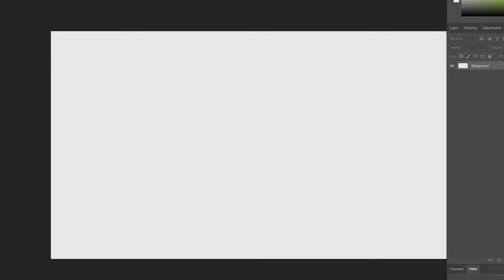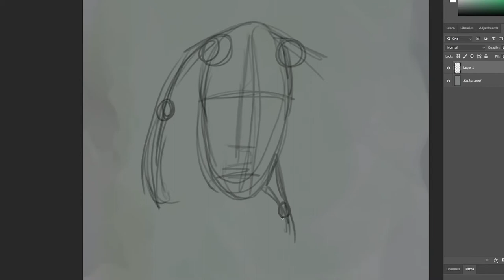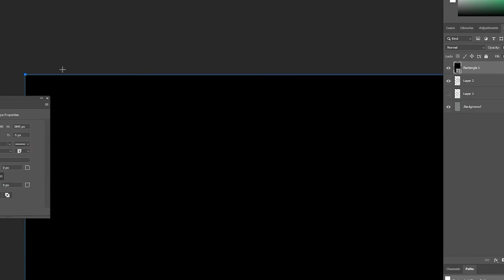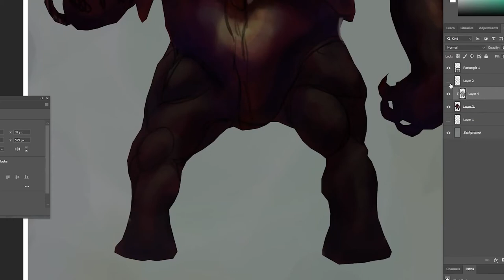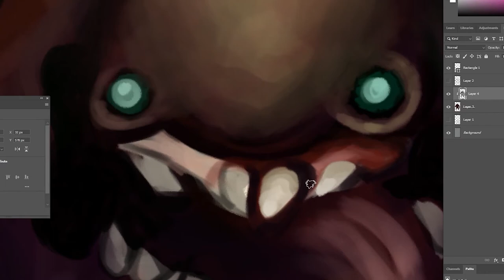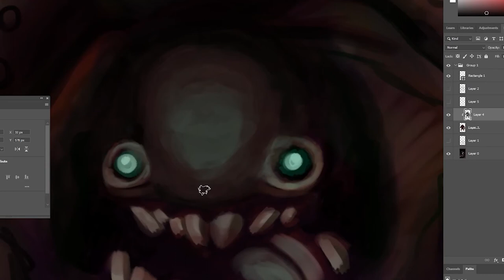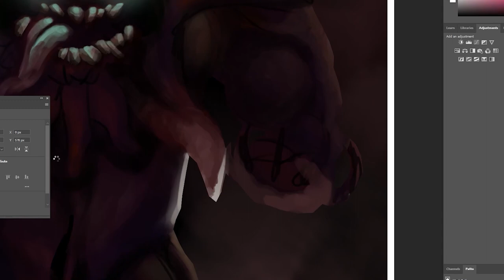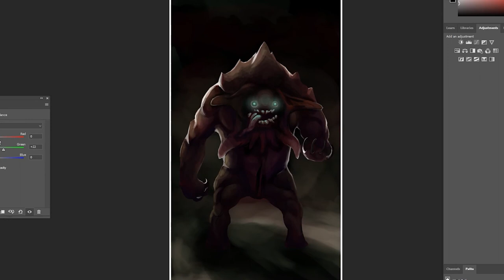Tips on Creating Better Monster Designs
smash like for patrick star.